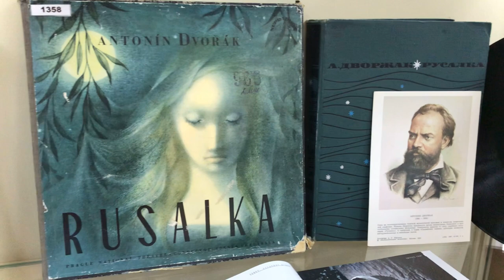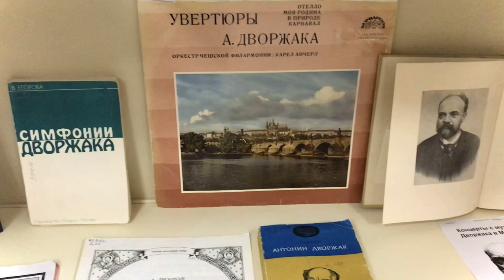Обзор выставки Великий сын чешского народа